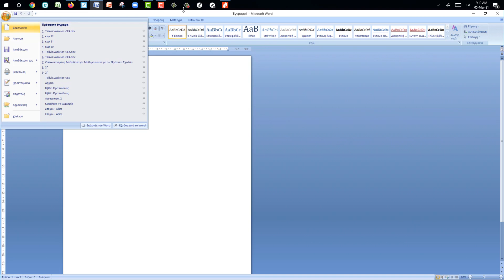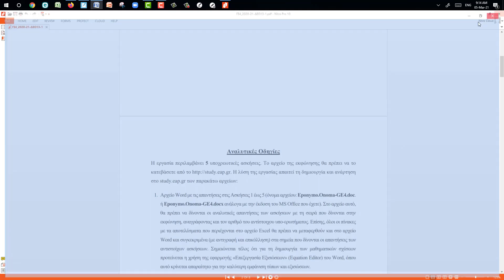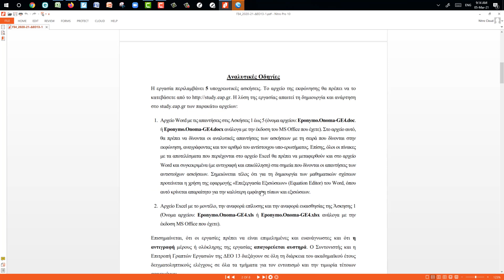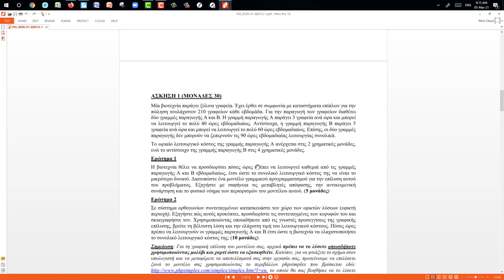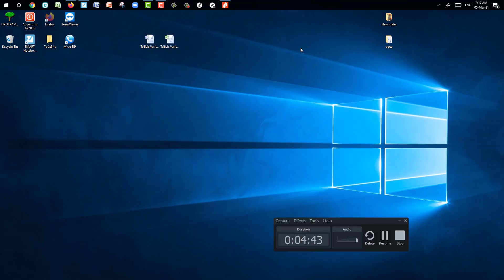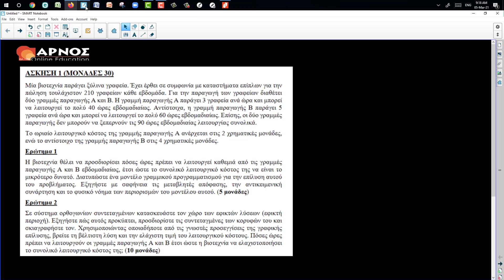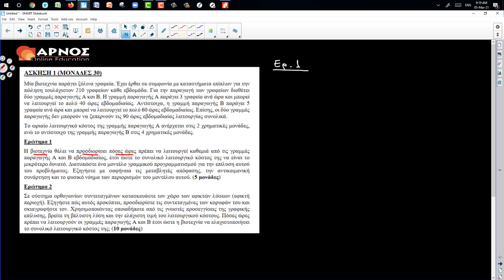Γραμμικός Προγραμματισμός – Video lesson 1 μέρος 1ο